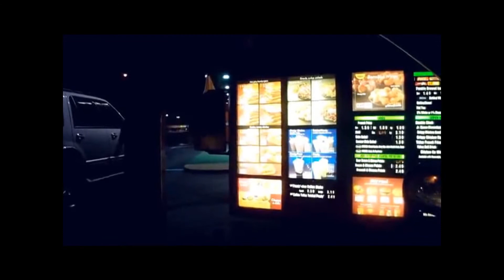Best of Mitchell Davis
These are some of my favorite Mitchell Davis moments from the channel LiveLavaLive
Great youtuber and I know that he said reuploading his videos is a bit creepy, but he never said anything about clips LOL
I love him, he is so great and I hope you all enjoy